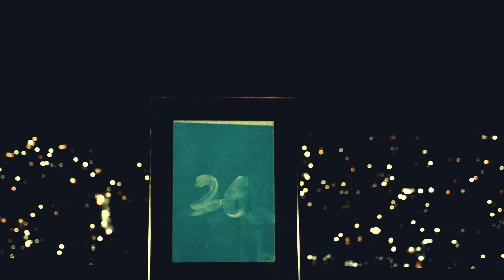2269 - Airport (Official MV)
래퍼 정박자와 비트 메이커 Bedford로 구성된 듀오 2269가 첫번째 활동으로 믹스테잎 ‘Airport’를 공개한다
희망이라는 주제 안에서 각각 26살, 29살이 되어 느끼는 감정들을 곡으로 담았다

Track List
1. Whole another level
2. 이곳을 뜰건데
3. Paradise
4. 이거 예술이네
5. 실패하는 래퍼
6. Skit
7. Lit
8. Airport
9. 1만시간의 법칙 (Bonus track)

All track produced mixed
and masterd by 안찬용
Lyrics 정양환